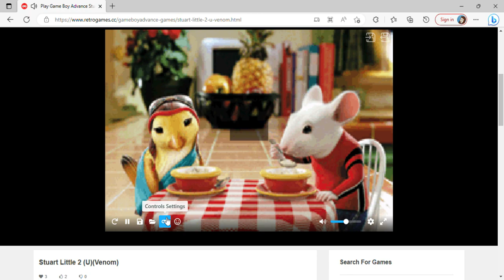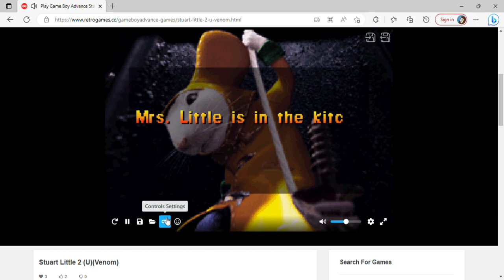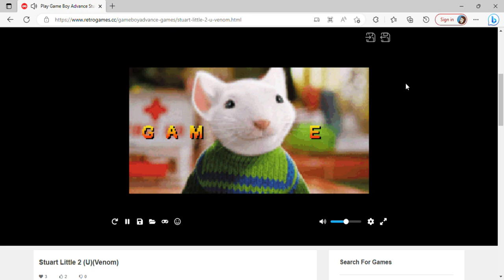Play Game Boy Advance Stuart Little 2 UVenom Online in your browser RetroGames cc Personal Mic